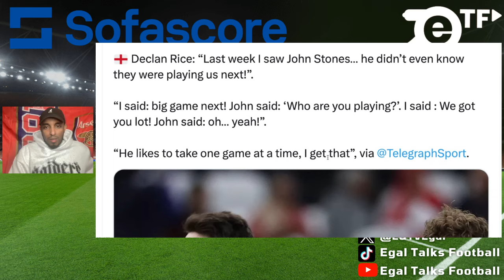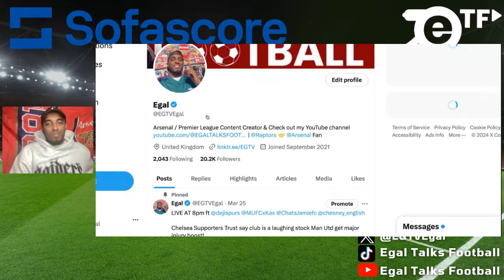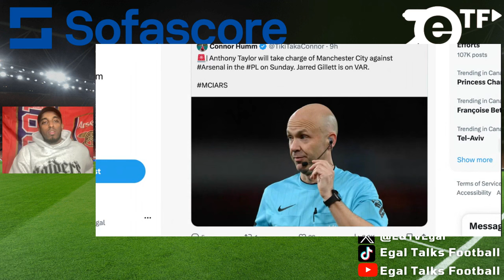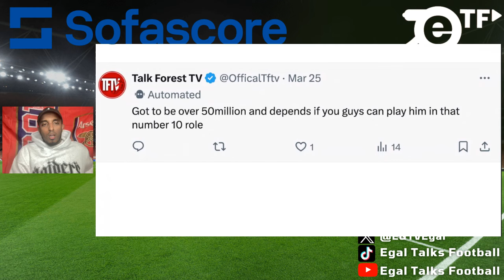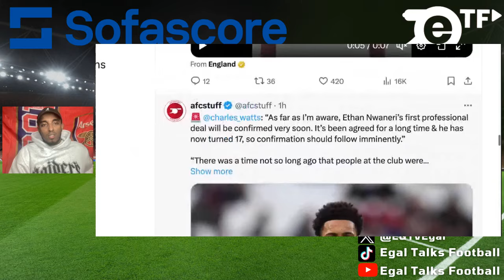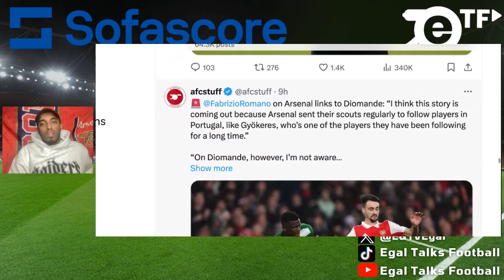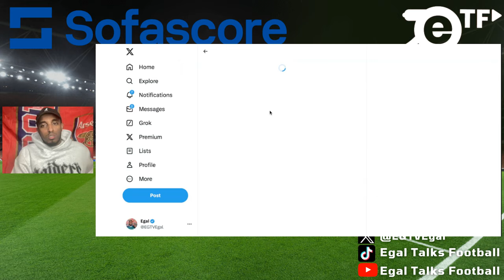Alexander Isak to Arsenal is BACK ON | Edu & Arteta are Great Admirer | ARSENAL NEWS TODAY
0:00 Start Other Arsenal News
9:00 Alexander Isak to Arsenal